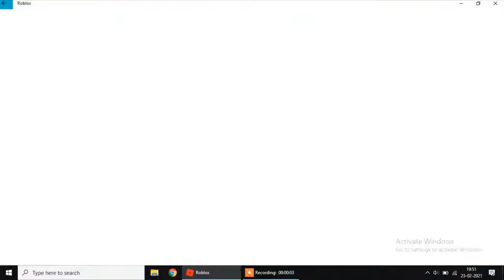Rage Quitting Arsenal Roblox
today i will quit arsenal